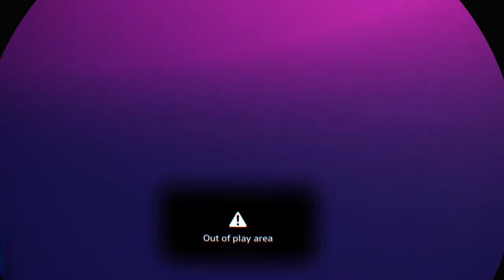Dee_SoWavyY's Live PS4 Broadcast